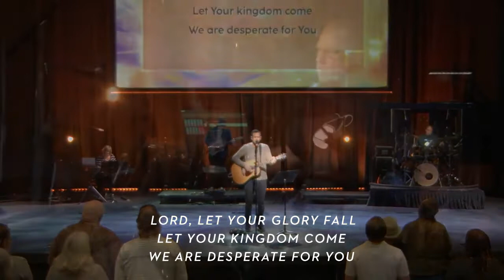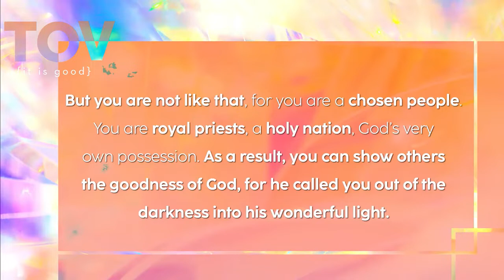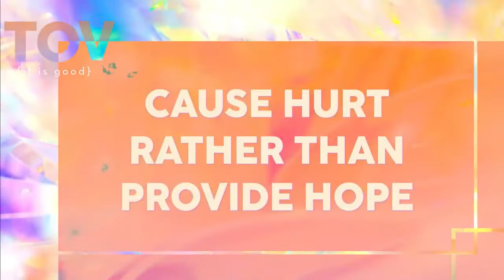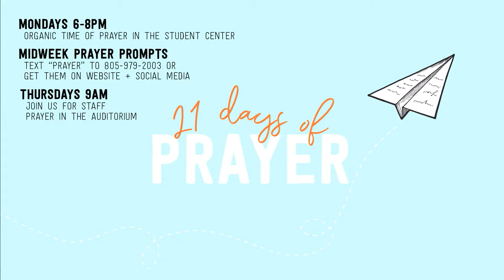TOV Week 1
We hope you will join us for a brand new series in January called “TOV” (the Hebrew word for “good”). Together, we’ll learn that God is good, he calls his creation (including YOU) good, and we are meant to extend his goodness to the world around us!